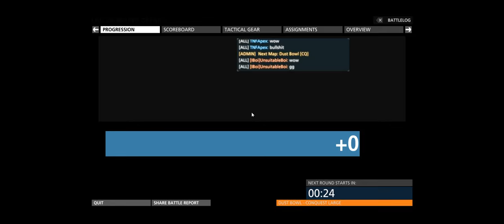Battlefield Hardline + Bank Job BM + Pew Titties & Beer Votemap Mixed Good Times + apr 4 cts